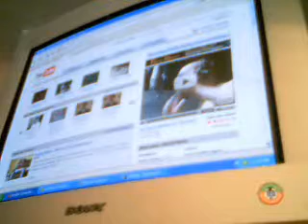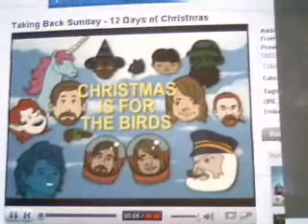Christmas eve at youtube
Browsing random vids on youtube. Pointless video really. Music is "Twisted Nerve" From kill bill.